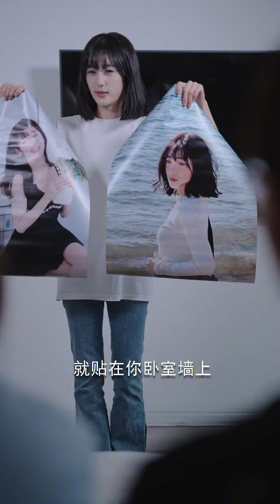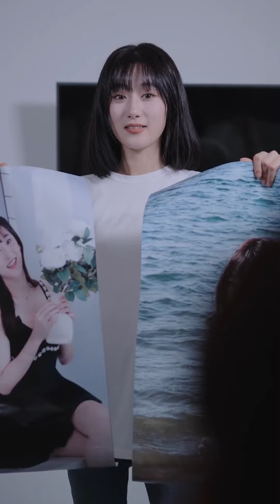No matter how smart a boyfriend is, he is no match for a girlfriend who is a chicken thief